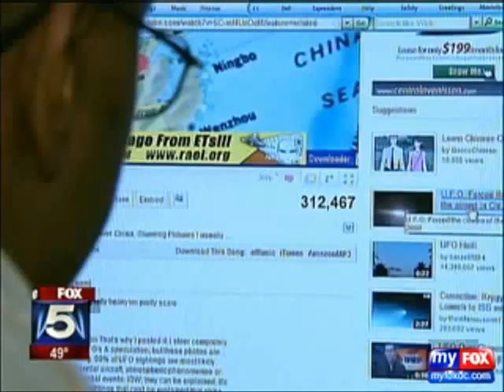UFO, CENTREVILLE VIRGINIA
This object was recorded over Centreville, Virginia on November 3rd, 2010